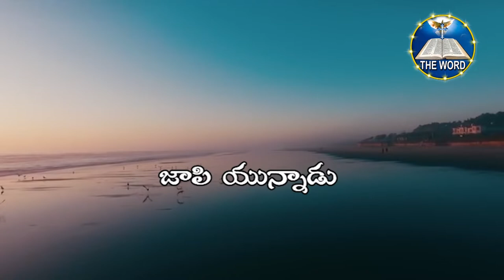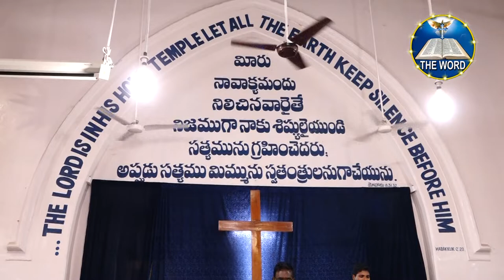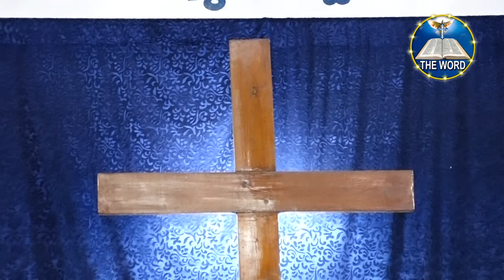27- 01 -2019 JMB MESSAGE JMJ-VESPA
JMJ-VESPA